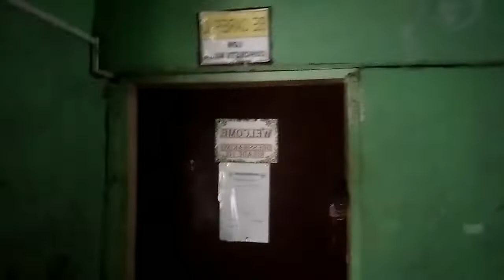Jei Casimiro vlog 13- walang kwentang tour vlog with teammates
Hi! This vlog is tour vlog in our school iloilo national high school featuring my teammates in arnis.